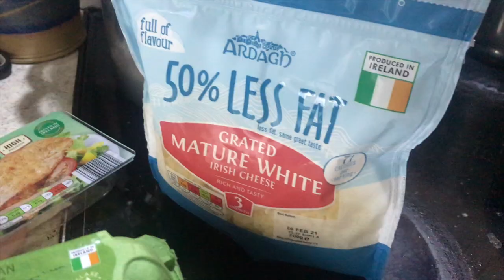HOW TO STAY MOTIVATED FOR YOUR FITNESS GOALS! FULL DAY OF EATING VLOG 17 WEEKS OUT!! - James Crowley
Hey Guys!!
I am 17 weeks out from my photoshoot and I vlog my day!
Online coaching;
James